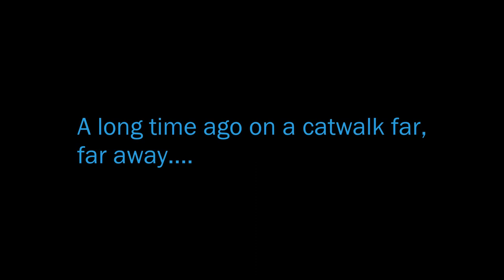Star Wars by Balenciaga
(An Artificial Intelligence Production)